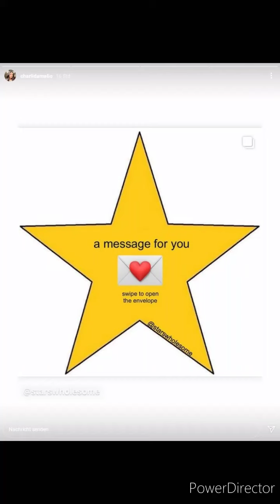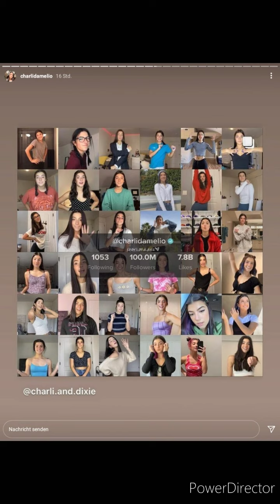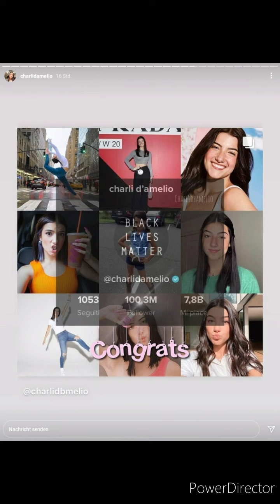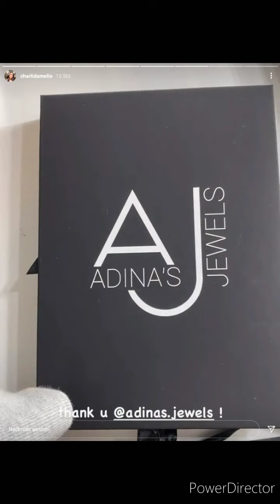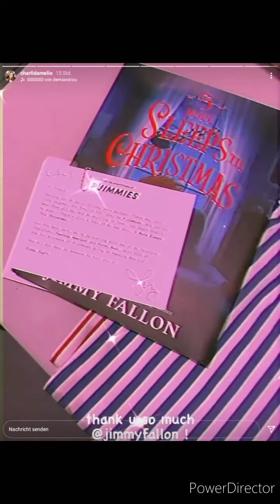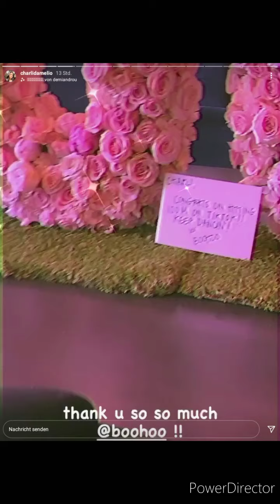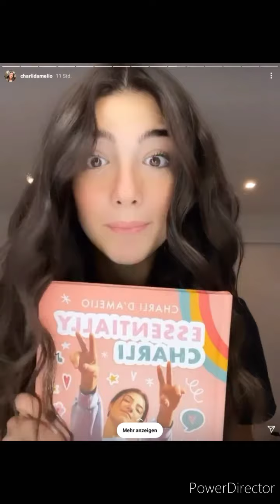Charli D'Amelio's BLACK FRIDAY SALE CODE for DISCOUNT on almost EVERYTHING😰 go & snatch! | Charli IG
Charli D'Amelio thanks for 100 MILLION FOLLOWERS on TIKTOK in the LIVE STREAM on INSTAGRAM. DID IT

Charli D'Amelio (born May 1, 2004) is an American social media personality and dancer. She uploaded her first dance videos in summer of 2019 and became TikTok's most-followed account on March 25, 2020, after passing Loren Gray. Her TikTok account as of July 2020 has over 80 million followers.

D'Amelio's career began on TikTok in the summer of 2019, uploading dance videos to trending songs on the platform. Her first TikTok was a lip-syncing video with her friend. She now has over 100 million TikTok followers, 30 million Instagram followers,6 million YouTube subscribers, and 3.3 million Twitter followers. She became the most-followed account on TikTok, surpassing previous most-followed individual, Loren Gray, on March 25, 2020.

In 2019, former Sony Music executive Barbara Jones signed D’Amelio to her management company, Outshine Talent. In January 2020, D'Amelio signed with talent agency UTA. She appeared in a Super Bowl commercial for Sabra Hummus along with other celebrities. She was invited to attend Super Bowl LIV and meet Jennifer Lopez to create the TikTok challenge "J Lo Super Bowl Challenge." In January 2020, D'Amelio was labeled TikTok's "reigning queen" by the New York Times.

She was part of the collaborative TikTok content house known as the “Hype House” along with 18 others including her sister, Dixie D'Amelio. In May 2020, a representative for the D'Amelios confirmed to The Hollywood Reporter that she and her sistter had left the Hype House after it had become more of a business rather than something fun.

She performed a dance at the 2020 NBA All-Star Game, performing with fellow Hype House members and creator of the "Renegade" dance, Jalaiah Harmon. On March 27, 2020, D'Amelio collaborated on YouTube with actor Noah Schnapp. In May 2020, she and her sister announced a new podcast deal with Ramble Podcast Network, which will offer a behind-the-scenes look at their lives and specific topics on their minds. In May of 2020 Hollywood Reporter called her TikTok's "biggest star". Among Us.

On June 17, 2020, she created an alter ego on TikTok by the name of Barley D'Amelio, where she posts less-professional content. The account has amassed over 3.9 million followers, with the handle @barleydamelio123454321.
She is also an Black Lives Matter activist.